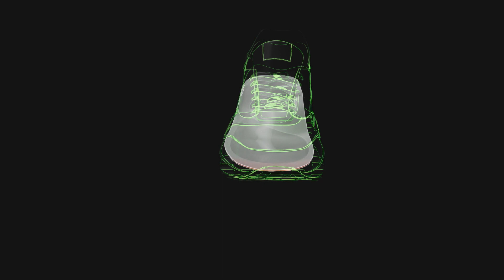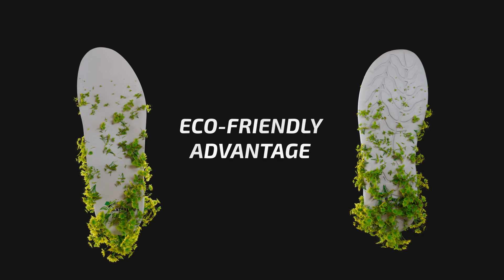Footwear 3D Product Explainer Animation